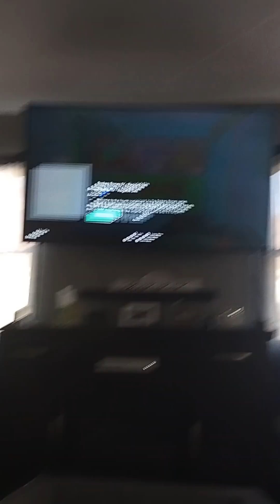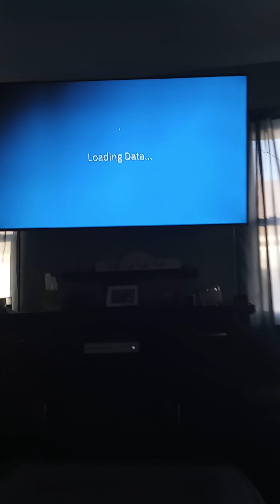Go sub to IsaiahT981